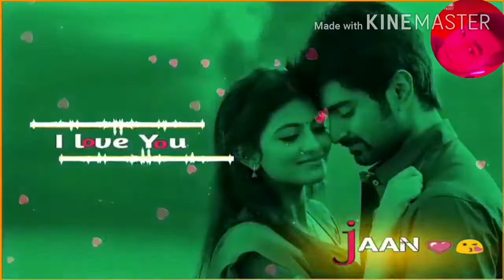Ak baar sunke dekho apna piyar yaad aa jayega ask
Shivkumar jhanky vale agra dj